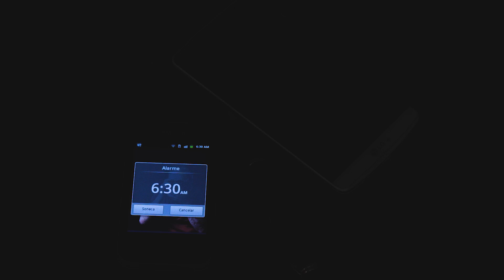How to STOP Procrastination & Laziness | THE 5 SECOND RULE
How to avoid Procrastination| Secret of Productivity| The 5 second rule